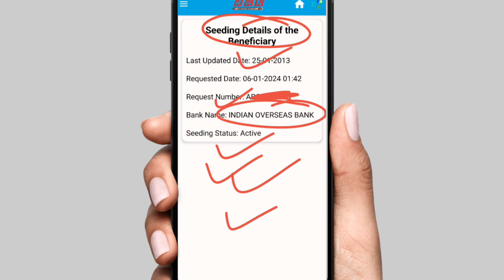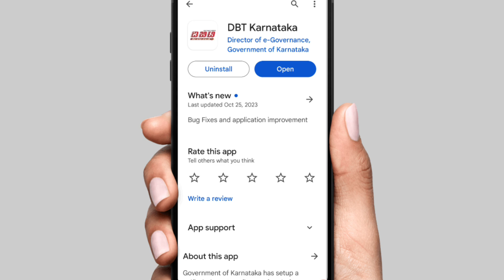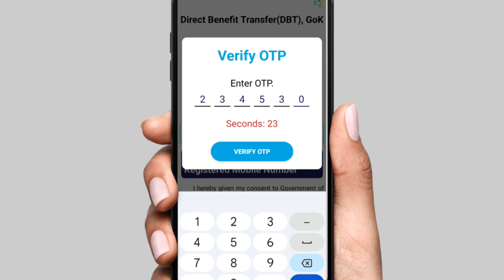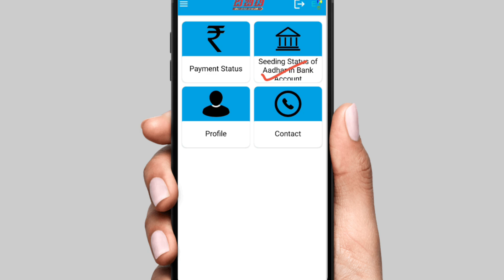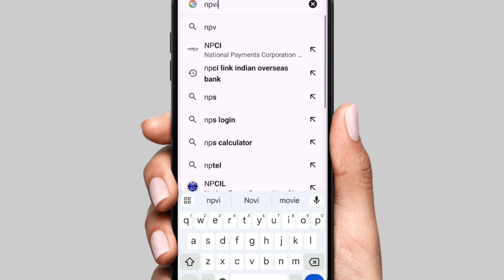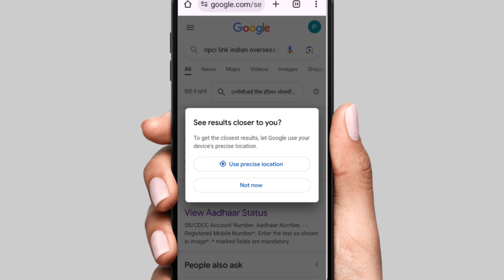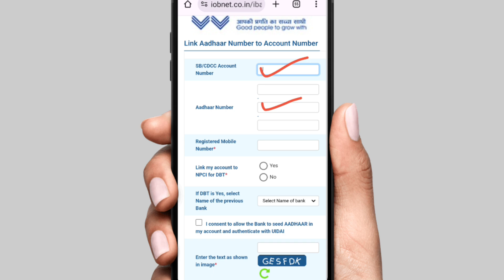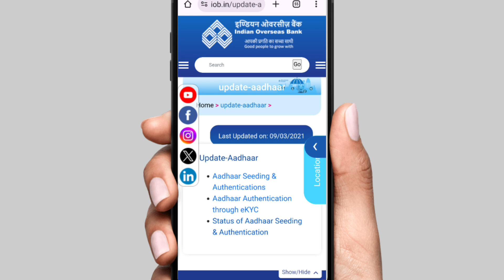अब सभी बैंक में Aadhar NPCI घर बैठे लिंक होना शुरू Live देखे | Bank Account me Aadhar NPCI link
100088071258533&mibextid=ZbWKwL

Your Query

educational
the
for purposes such as criticism, comment,
news
reporting, teaching, scholarship,voter card,
ration card,
driving licence, pan card, aadhar card,
ayushman card,
e shram card and research.
is a use permitted by copyright statute that
might
otherwise be infringing. Non-profit,
educational or
use. Al|
credit for copyright materiel used in video
goes to
respected owner thank you.
(Himanshu Shrivastava)